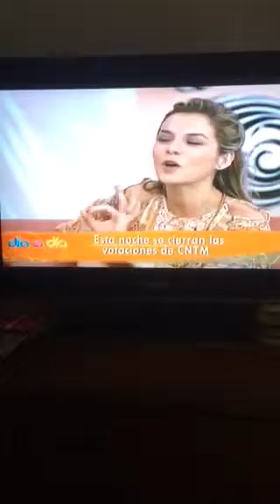Trucos Kika Día a día parte 2